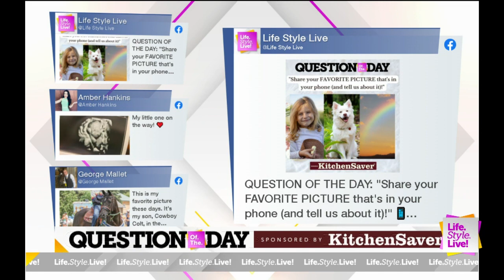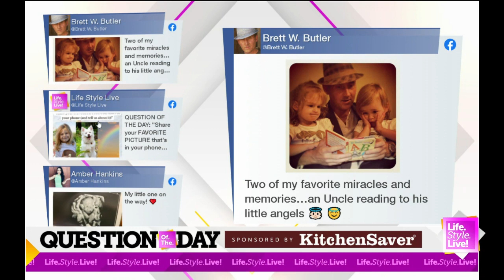Eagle Creek Apiary